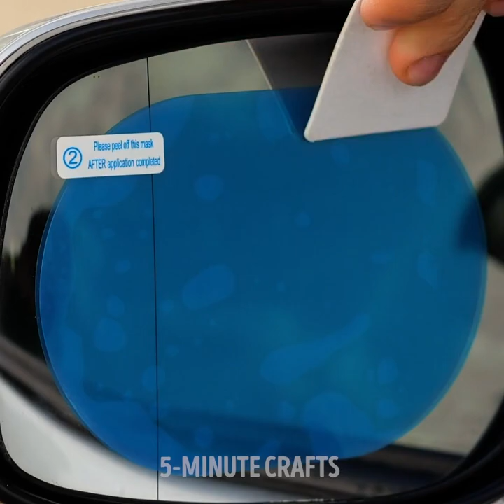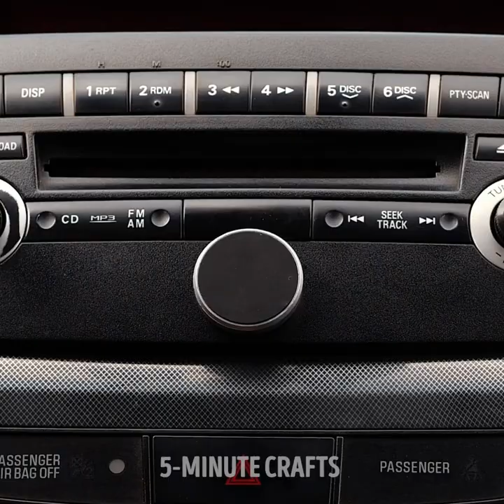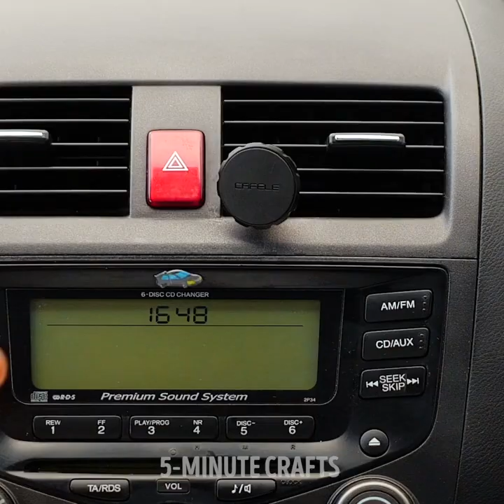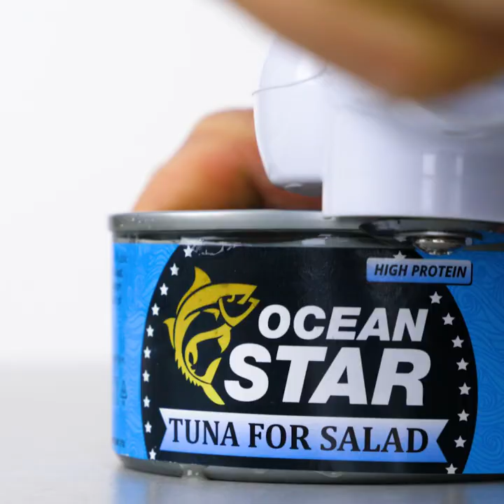54 SMART GADGETS TO MAKE YOUR LIFE EASIER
Timestamps:

0:01 - smart gadgets
3:17 - kitchen tools
6:18 - gadgets for cars